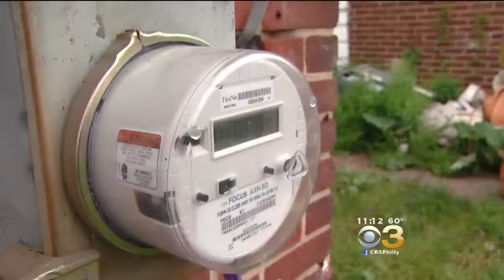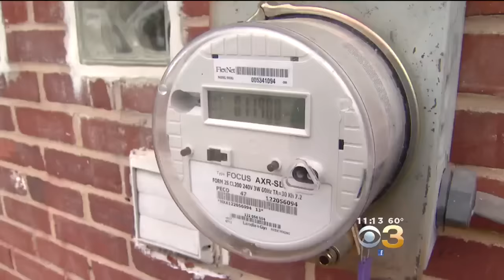PECO Combats People Using Everyday Items To Steal Power